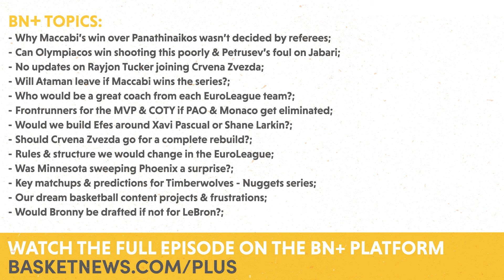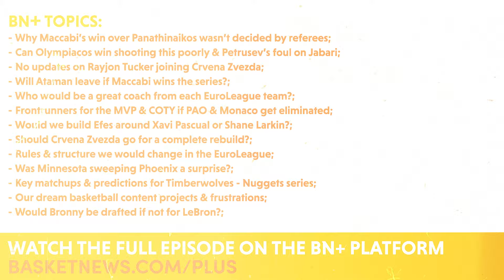Why PAO Actually Lost, Brain Freeze In Piraeus & Zvezda’s Rebuild | URBONUS Q&A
URBONUS crew Rytis Vysniauskas, Gytis Blazevicius & Augustas Suliauskas discuss Game 3 of Maccabi - Panathinaikos & Olympiacos - Barcelona EuroLeague playoff series. Guys also answer BN+ subscribers questions ranging from Crvena Zvezda rebuild strategy to NBA playoffs.

The entire episode is exclusively available for the BN+ community.

BN+ Topics:
- Why Maccabi’s win over Panathinaikos wasn’t decided by referees;
- Can Olympiacos win shooting this poorly & Petrusev’s foul on Jabari;
- No updates on Rayjon Tucker joining Crvena Zvezda;
- Will Ataman leave if Maccabi wins the series?;
- Who would be a great coach from each EuroLeague team?;
- Frontrunners for the MVP & COTY if PAO & Monaco get eliminated ;
- Would we build Efes around Xavi Pascual or Shane Larkin? ;
- Should Crvena Zvezda go for a complete rebuild?;
- Rules & structure we would change in the EuroLeague;
- Was Minnesota sweeping Phoenix a surprise?;
- Key matchups & predictions for Timberwolves - Nuggets series;
- Our dream basketball content projects & frustrations;
- Would Bronny be drafted if not for LeBron?